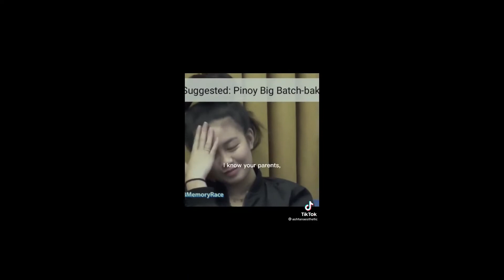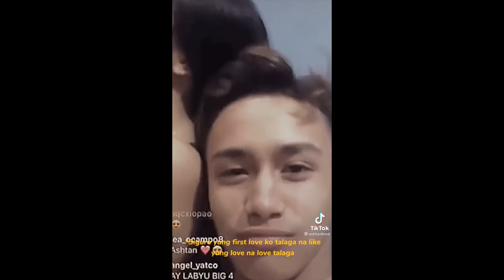ASHTAN TIKTOK COMPILATION